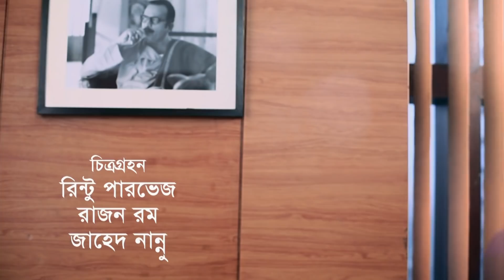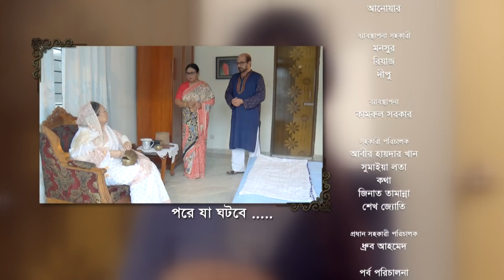Smiritir Alpona Anki | স্মৃতির আল্পনা আঁকি | Niloy | JS Himi | ATN Bangla Mega Serial 2021 I EP -168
ডঃ মাহফুজুর রহমানের উপন্যাস অবলম্বনে মেগা সিরিয়াল স্মৃতির আল্পনা আঁকি
সংলাপ ও নাট্যরূপ : মাসুদুল হাসান সাহন
শীর্ষ সংঙ্গীত : ডঃ মাহফুজুর রহমান ও মারিয় শিমু
সুর ও সংঙ্গীত : মান্নান মোহাম্মদ
মিউজিক মিক্সং ও মাস্টারিং : ডঃ মাহফুজুর রহমান
ভিডিও এডিটিং : ডঃ মাহফুজুর রহমান, মানষ মুখার্জি, নাদিমুল হক, রুদ্র বিপ্লব, আকরমু-জামান হিমু,
চিত্র গ্রহন ও পরিচালনা : রিন্টু পারভেজ
প্রযোজনা :  ডঃ মাহফুজুর রহমান
চিত্র নাট্য ও শির্ষ পরিচালনায় : মুরাদ পারভেজ
অভিনয়ে : নিলয় আলমগীর, জে এস হিমি, শিপন মিত্র, ওহাদিয়া মল্লিক জলি, খালেকুজামান , এস এম মোহসিন, তাজিন আহমেদ, কোহিনূর আলম, হারুনূর রশিদ, আরমান পারভেজ মুরাদ,  সুম্মি আহসান